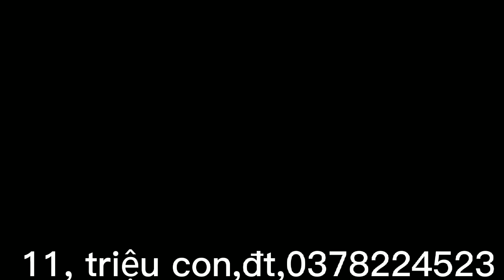ngày 7/1, đực 11 triệu con đt,0378224523, xã Phú kiết chợ gạo tiền Giang